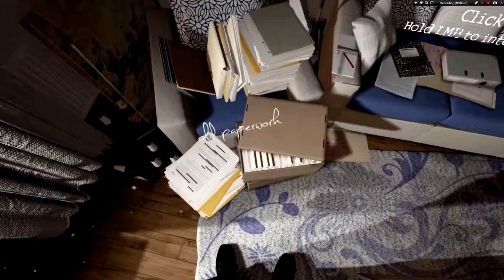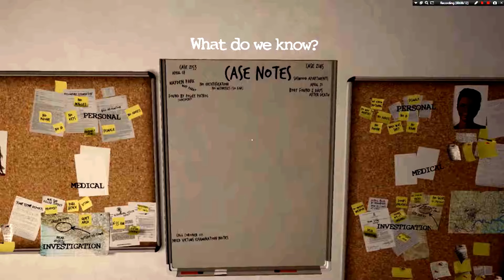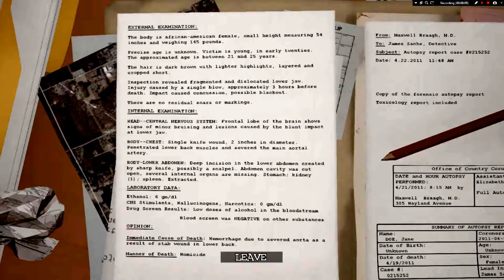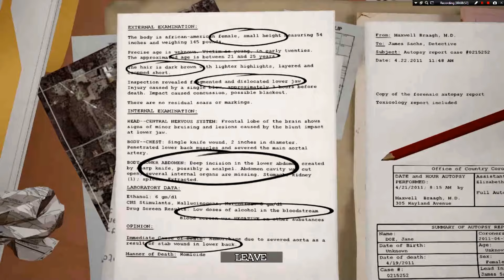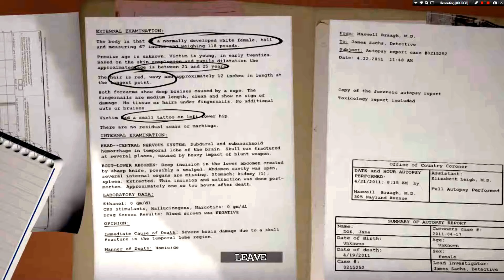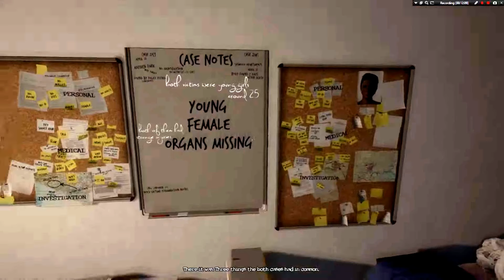The Apartment Gameplay Part 1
This is the start of an investigation in missing people